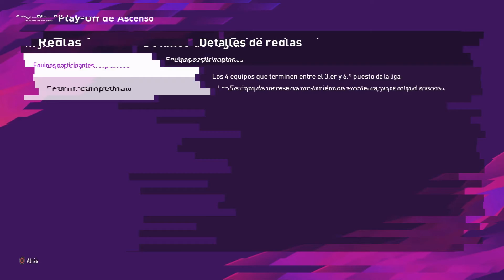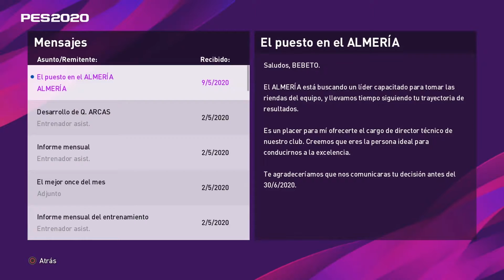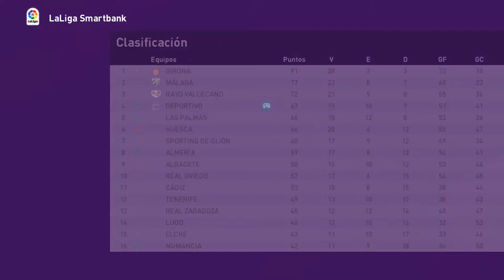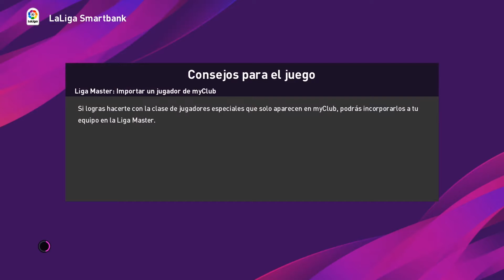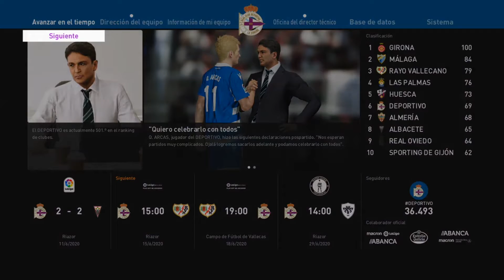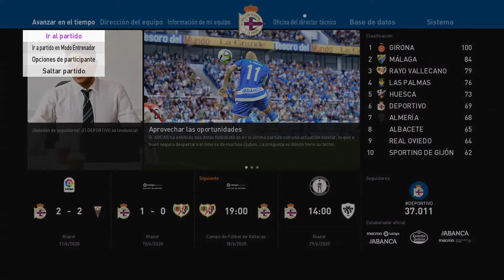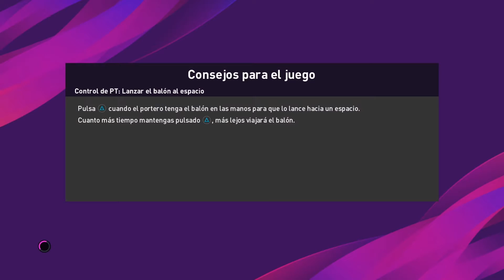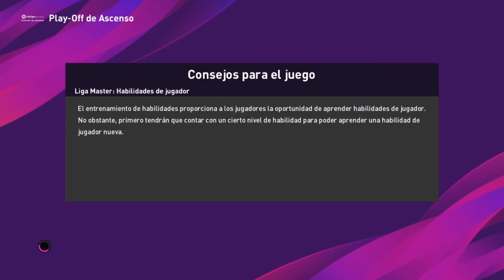eFootball PES 2020 en ESPAÑOL // LIGA MÁSTER EP. 12 - EN BUSCA DEL PLAYOFF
Después de una remontada épica en la clasificación, gracias a una muy buena segunda vuelta, luchamos por meternos en el playoff de ascenso a primera   - eFootball PES 2020 (PS4)